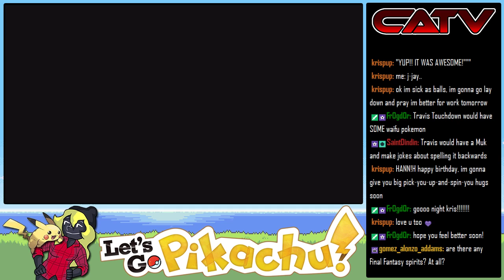[Pokemon Let's Go Episode 4: Side Hannah Part 2] Let's Go Hannah and Jay